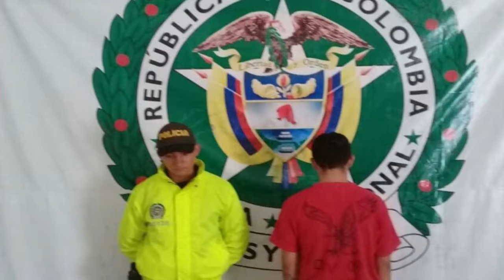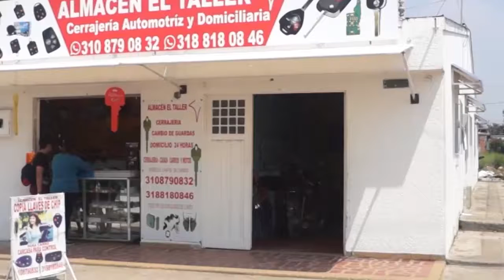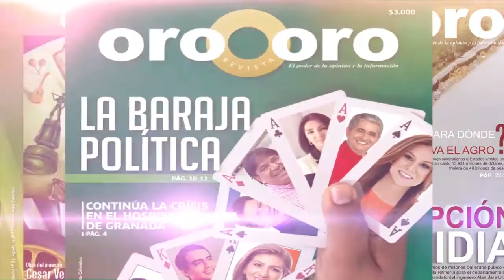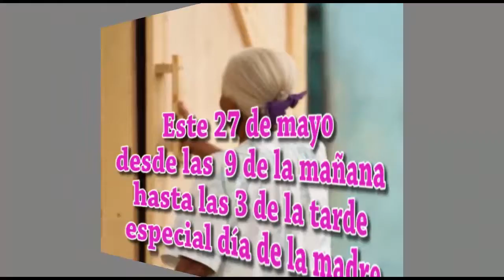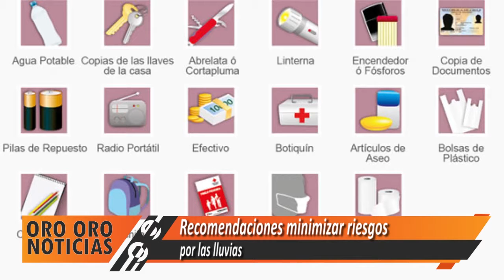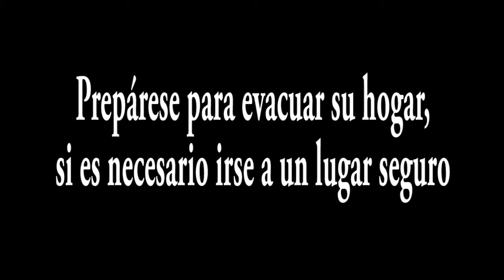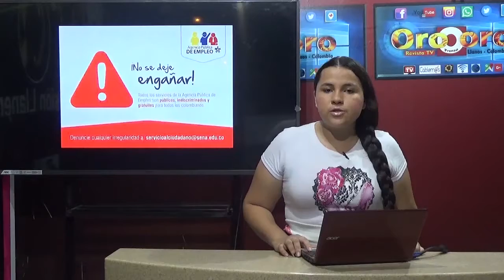Noticiero 31 de mayo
La información del Ariari, el Meta y un panorama nacional en la emisión de Oro Oro noticias